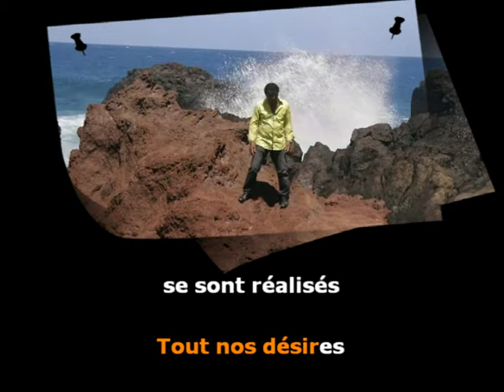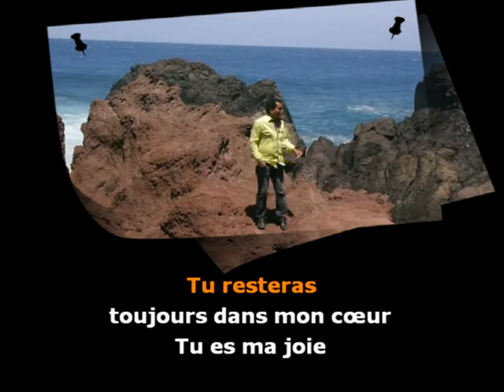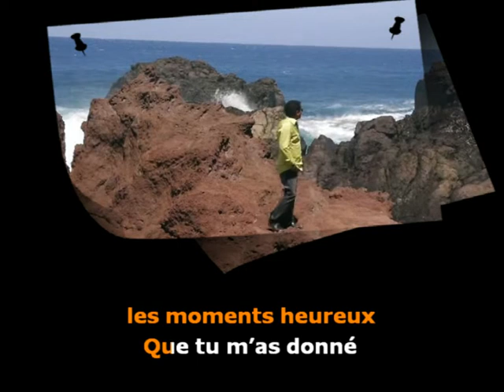Je ne peux t'oublier : version Karaoké en PBO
Auteur, Compositeur, Interprète : Jean-Pierre Boyer
Arrangeur & prise de son : Serge Dudit
 Ma chaîne YouTube :